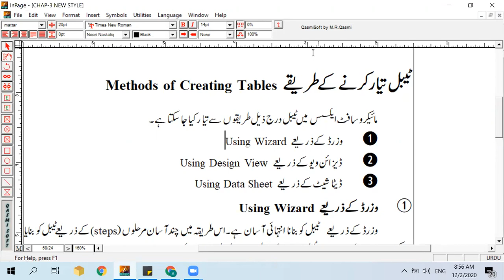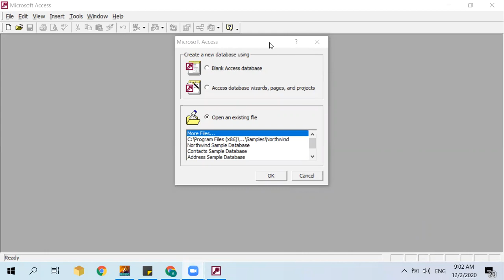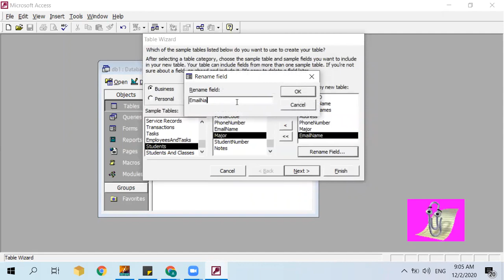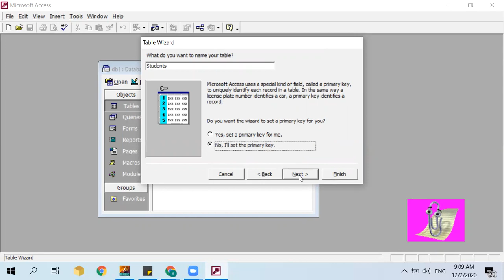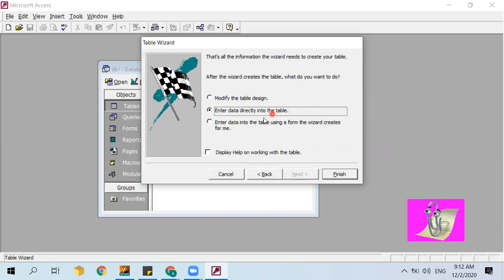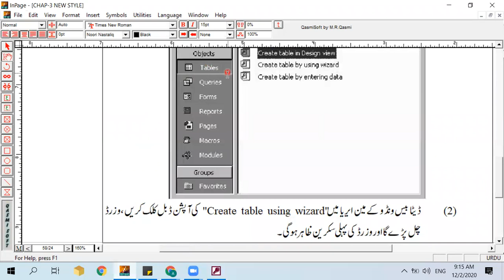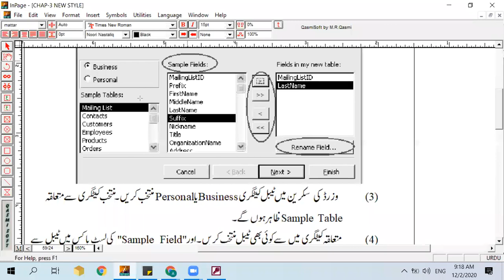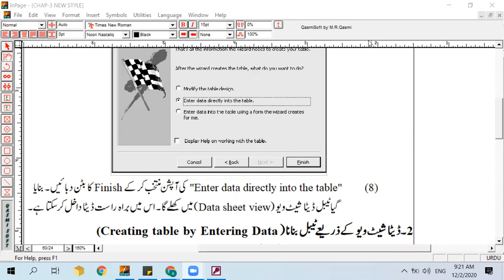Creating Table Using Microsoft Access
Creating Table Using Microsoft Access Business IT II 2 December 2020